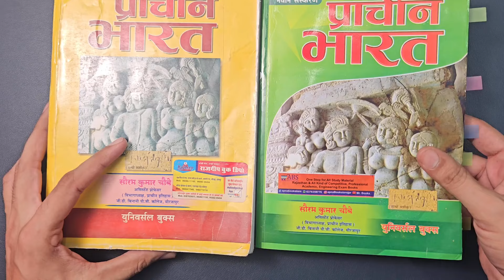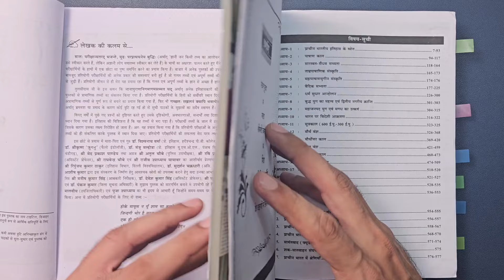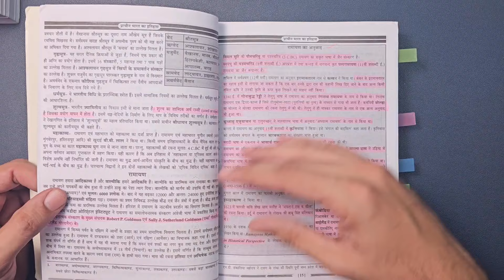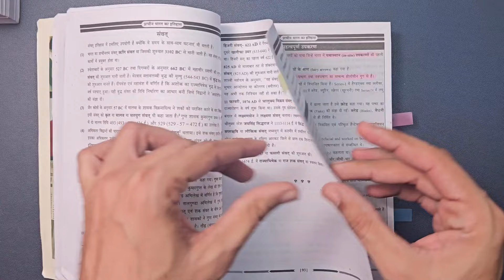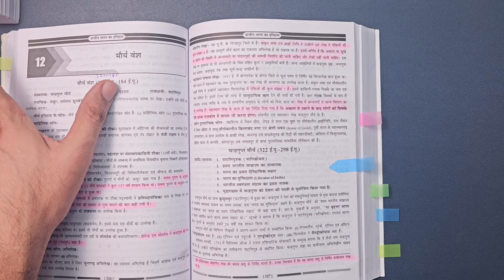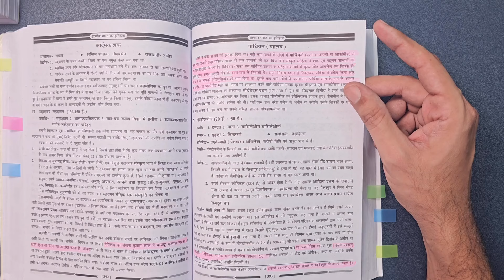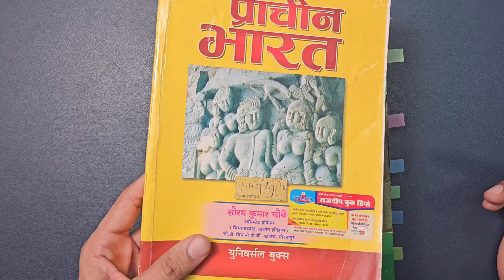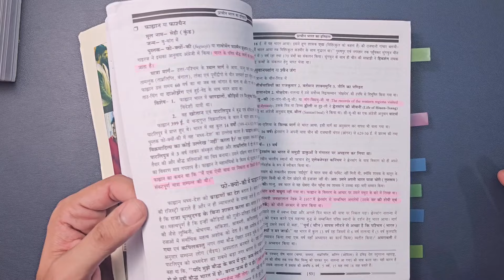Saurabh Chaubey Prachin Bharat New Edition Book Review | PGT 1st Grade History | NET JRF HISTORY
Saurabh Chaubey Prachin Bharat Ancient India New Edition Book Review | PGT 1st Grade  History | NET JRF HISTORY | Assistant Professor History

Saurabh Chaubey Ancient History New Edition Book Review